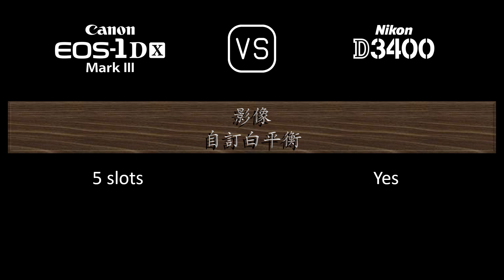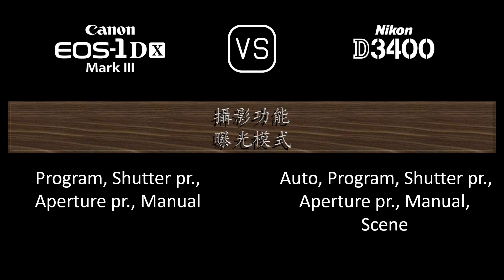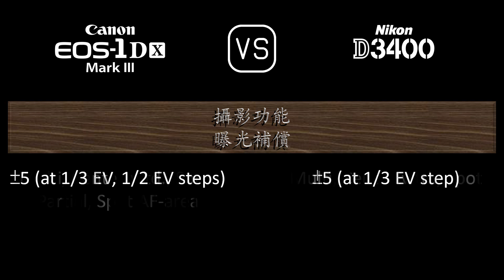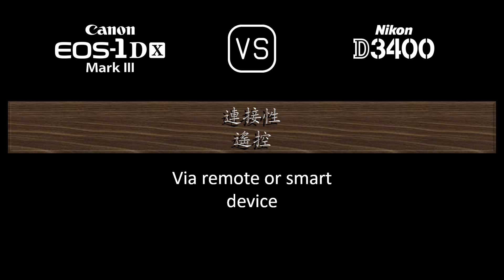Canon EOS-1D X Mark III 與 Nikon D3400 的規格比較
本片是 Canon EOS-1D X Mark III 與 Nikon D3400 的功能概述和規格比較 (comparison of specifications)，希望對您有所啟發。感謝您的支持。

00:24 推出
00:32 機身
00:41 影像感測器
01:05 影像
01:21 光學與對焦
01:50 屏幕
02:10 取景器
02:22 攝影功能
03:23 錄像功能
03:39 儲存
03:43 連接性
04:12 物理特性
04:32 雜項